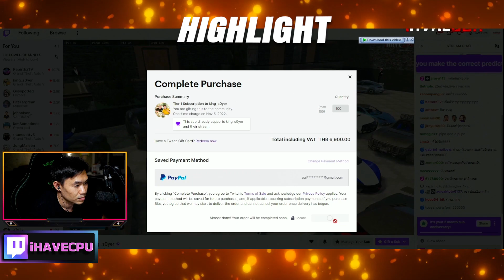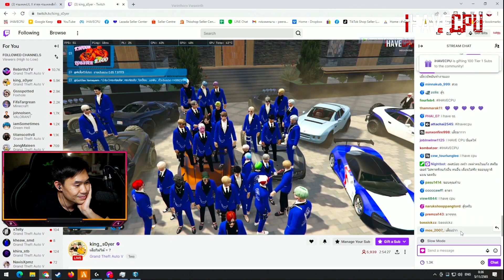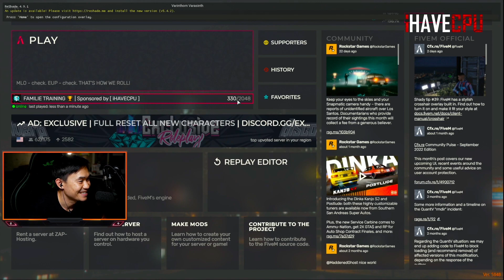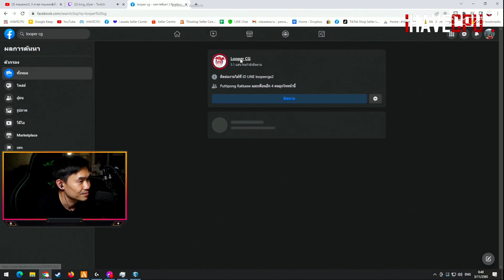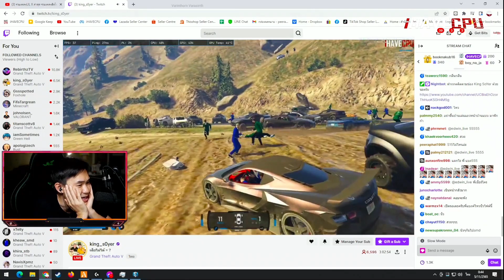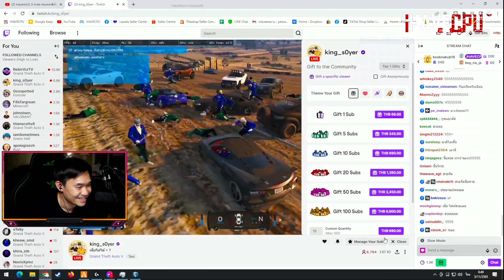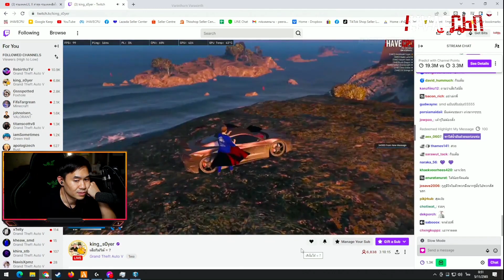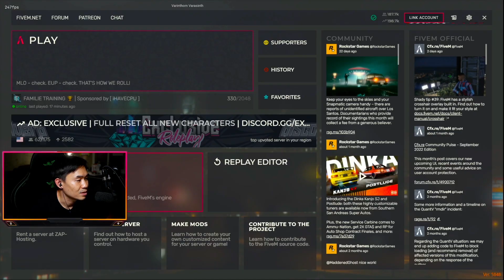พี่เปากิ๊บซับให้พี่คิงSoyer ก่อนดูไฟท์ใหญ่ SMD vs RK อย่างมัน🔴| What-City